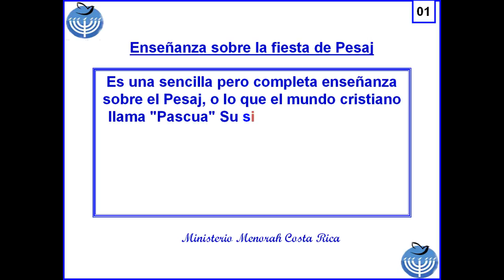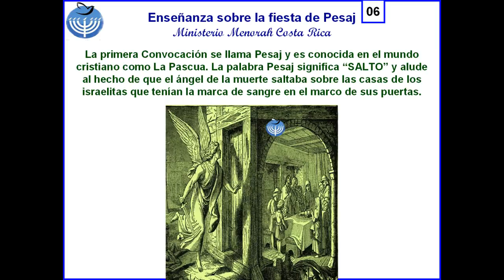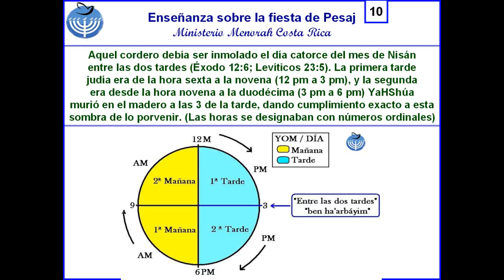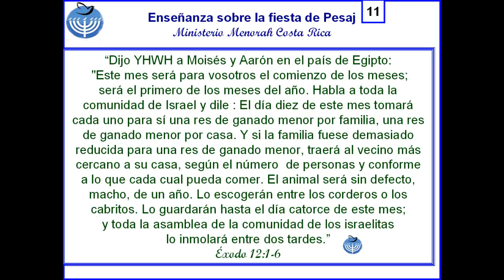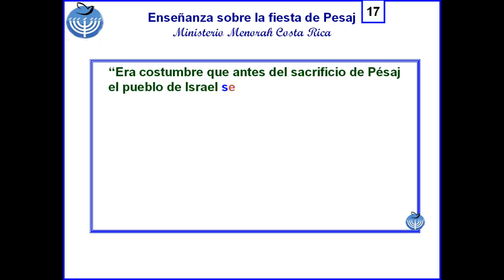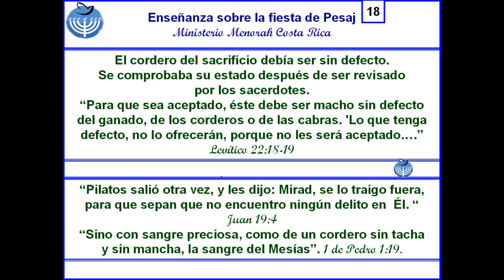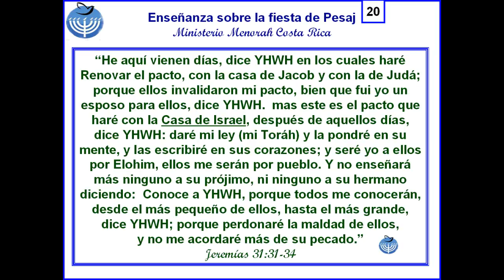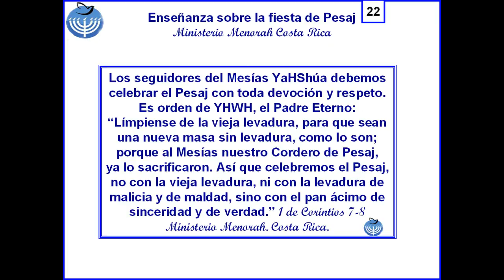ESTUDIO. sobre la fiesta de Pesaj M M C R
Enseñanza sobre la fiesta de Pesaj  Ministerio Menorah Costa Rica